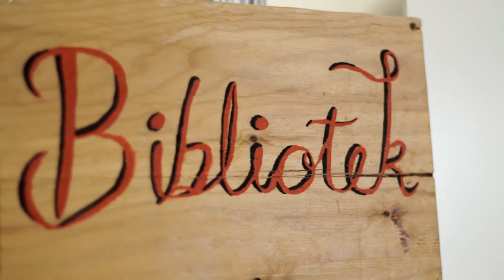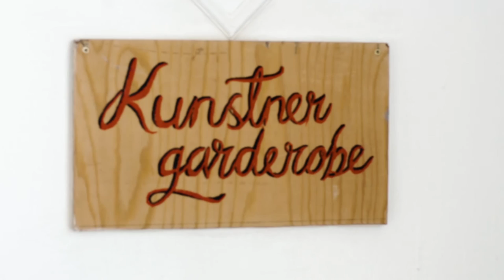IVÆRKSÆTTER / Troells Toya / Skuespiller Akademiet